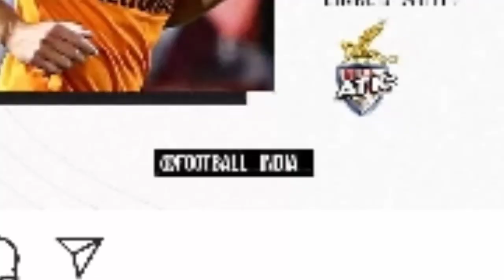Poplanthik and hakku stay at kerala blasters/new foreign player to fc goa/kerala blasters new news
my instagram account please followe

please support this malayalam. com channel